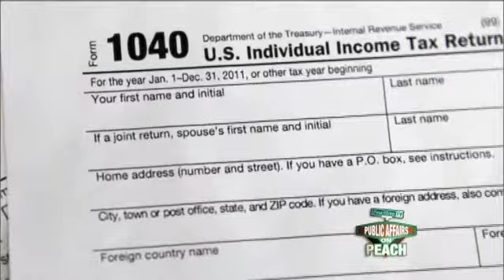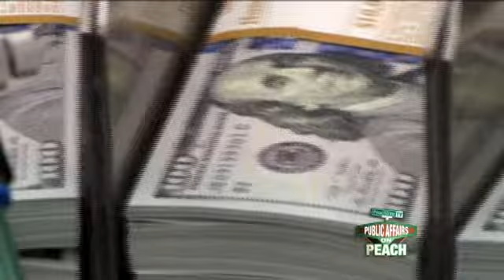Episode 172 -Gen Xers and Retirement - Segment 1